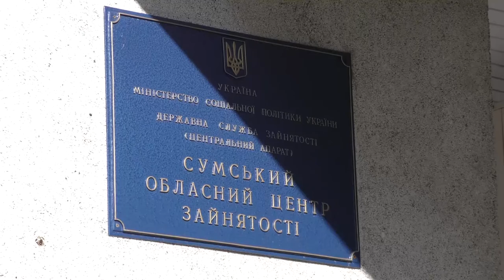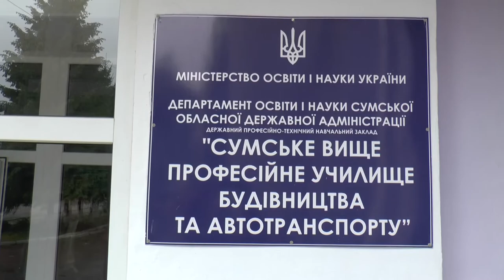Актуальне інтервью Володимир Підлісний